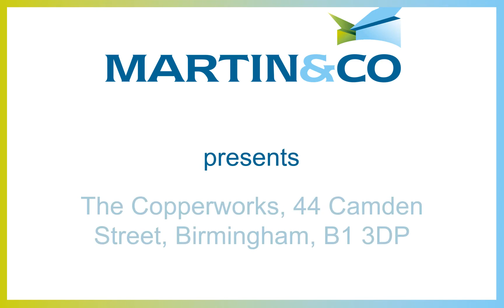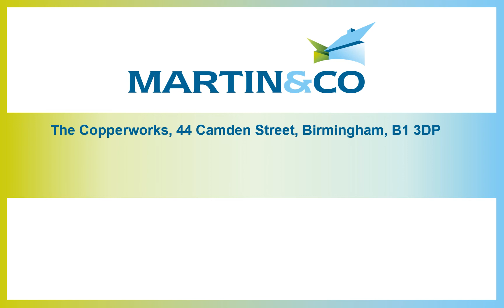The Copperworks, 44 Camden Street, Birmingham, B1 3DP